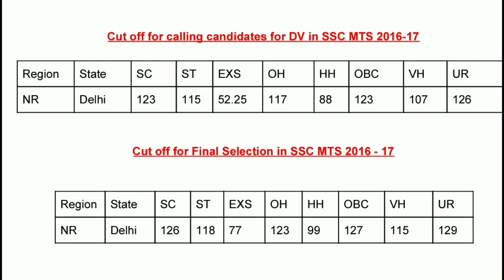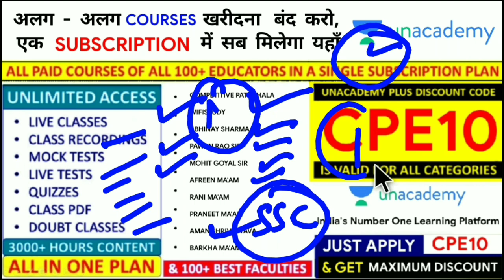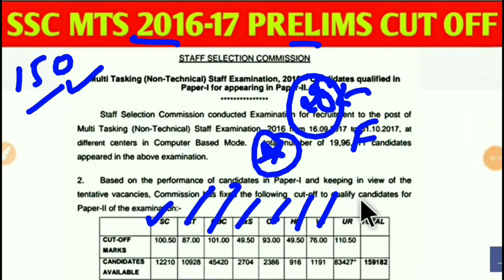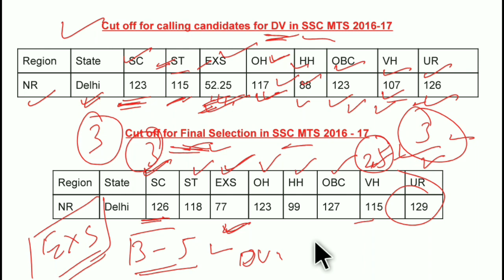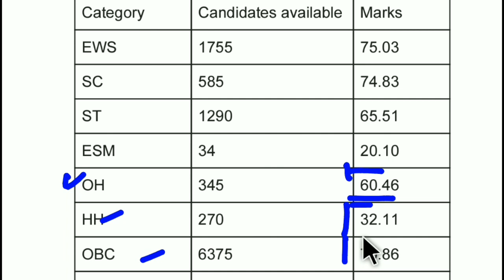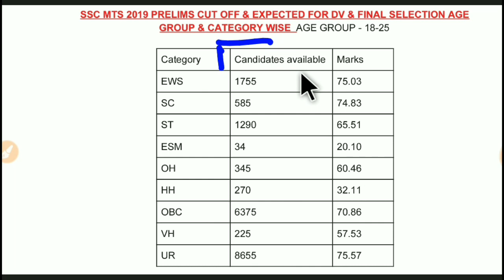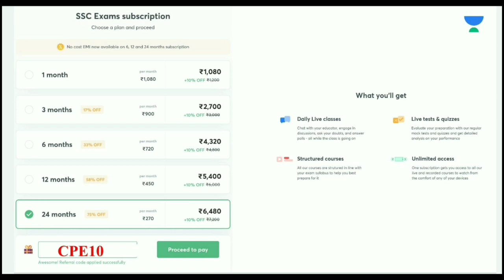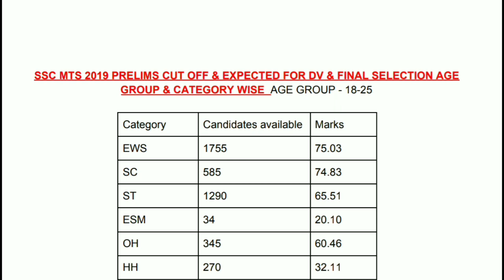SSC MTS 2019 EXPECTED CUT OFF FOR DELHI | क्या MTS 2019 result कब ? All Doubts Clear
Unacademy Android -

SSC MTS Recruitment 2019 is conducted by Staff Selection Commission for Multi-tasking Staff post in various government departments and offices. The multi-tasking staff is a general central service group 'C' non-gazetted, non-ministerial post that falls under Payband-1 (Rs.5200 - 20200) + Grade Pay Rs.1800.

SSC MTS Cut-Off 2018-19: SSC Multi-Tasking (Non-Technical) Staff Examination (Paper-I) 2018-19 was conducted from 2nd August 2019 to 22nd August 2019 (For 13 Days) across the country. All candidates who appeared in the exam are waiting for the result and cut-off of SSC MTS 2018-19 Tier-I exam which has been published at ssc official on 5th November 2019.

SSC MTS Cut-Off for 2018-19 Tier-I exam has been released on 5th November 2019 along with its result. This year, more than 38 lakhs candidates applied for SSC MTS 2018-19 exam but only 19.18 lakh Candidates appeared in the SSC MTS 2018-19 Tier-I Exam. The Cut-Off list for SSC MTS Tier-I exam table is mentioned in this post below. Let's have a look at SSC MTS 2019 Tier-I Cut-Off.

2019 ssc mts cut off
2019 ssc mts result official

ssc cgl 2018 result date,
ssc cgl 2018 result update,
ssc cgl 2018 result tier 3,
ssc cgl 2018 result analysis,